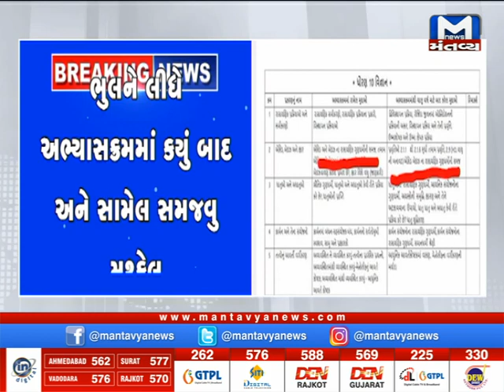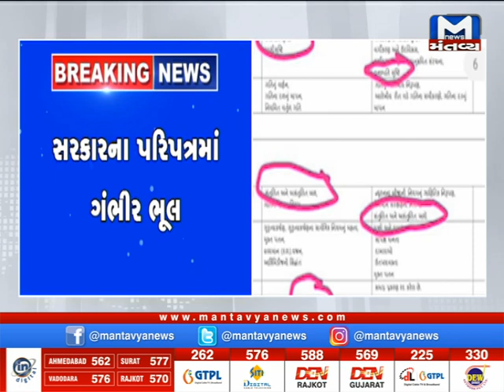ધો.10 અને 12નો અભ્યાસક્રમ 30 ટકા ઓછો કરાયો | Study